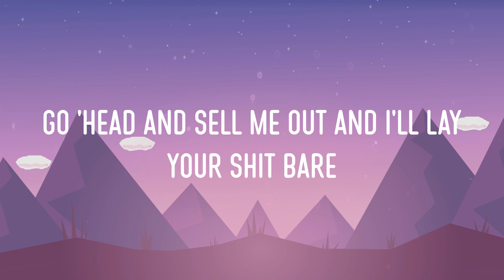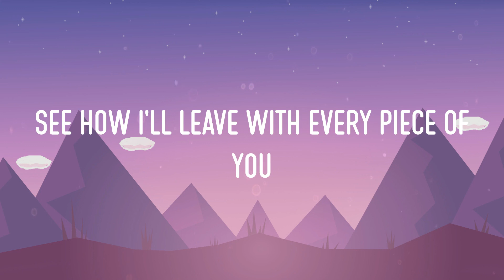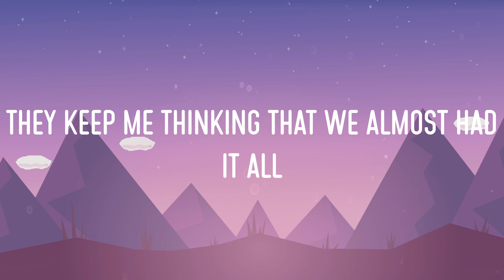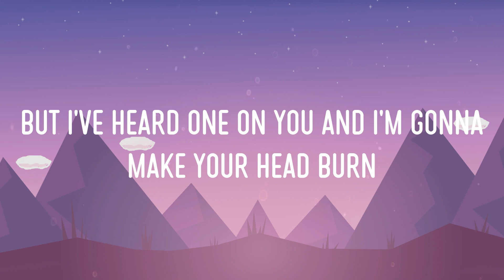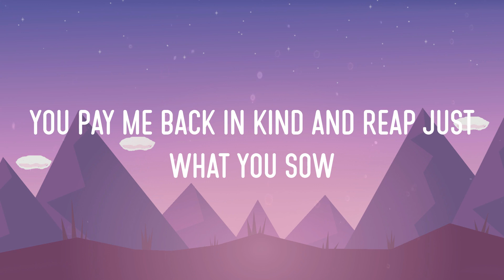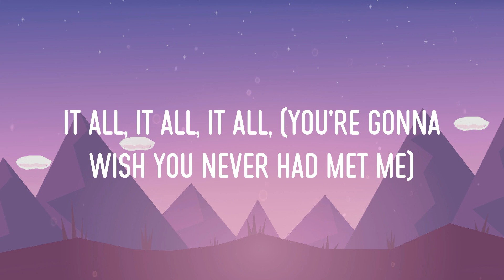Adele - Rolling In The Deep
Adele - Rolling In The Deep (Lyrics)
Adele - Rolling In The Deep (Video Lyric)

Lyrics:
Rolling In The Deep (Lyrics) - Adele || Miley Cyrus, The Weeknd, Rema